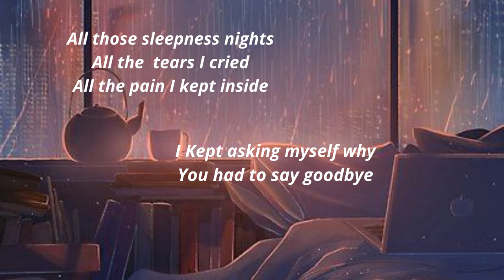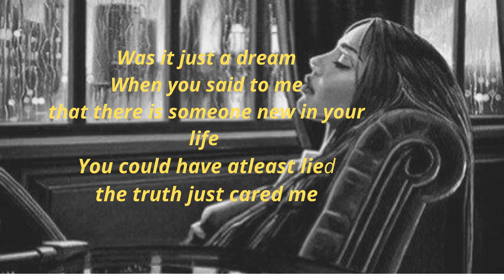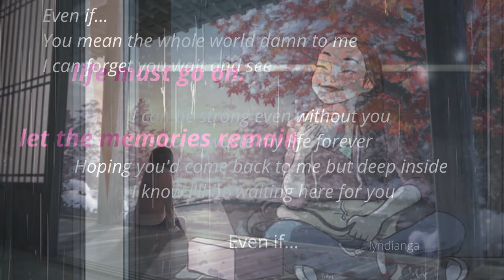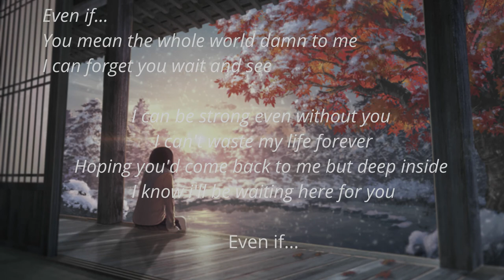EVEN IF with lyrics - (Lea Salonga)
For  Elantra Hope only the memories remain. Life must go on.
(I can be strong even without you)